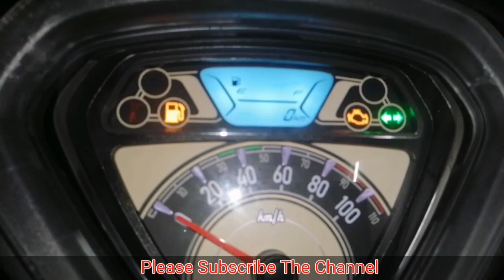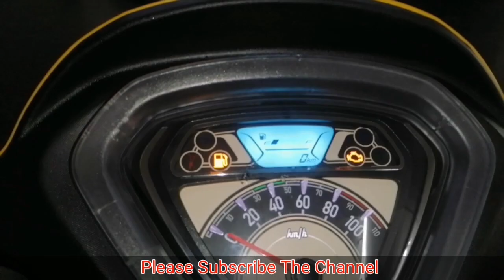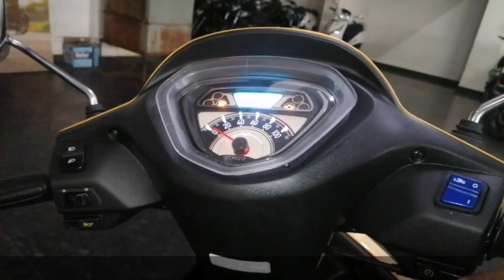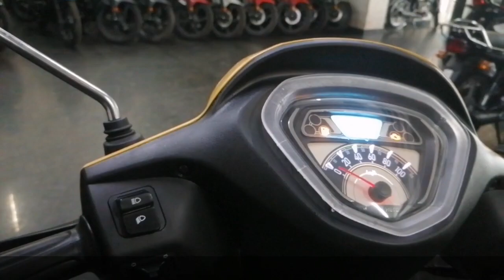New Hero Pleasure+ Xtech Walkaround Price & Features explained.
New Hero Pleasure+ Xtech Walkaround   Price & Features explained   Hindi   The S HD 60fps